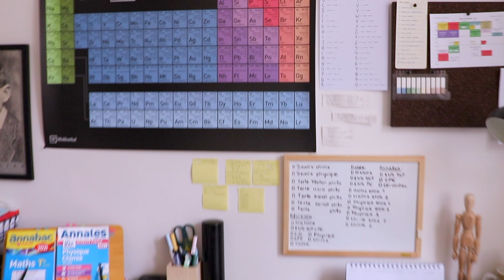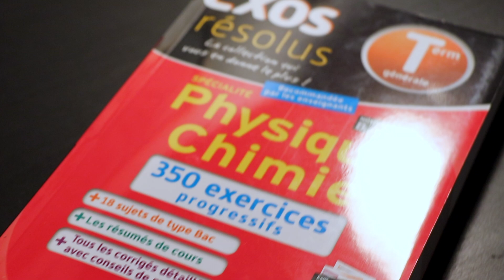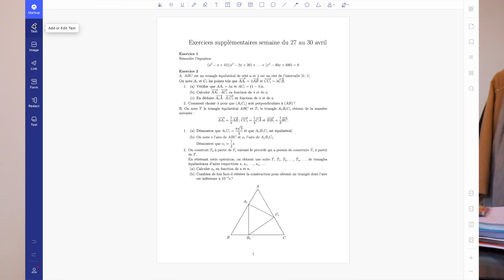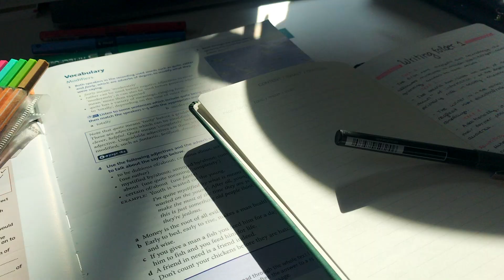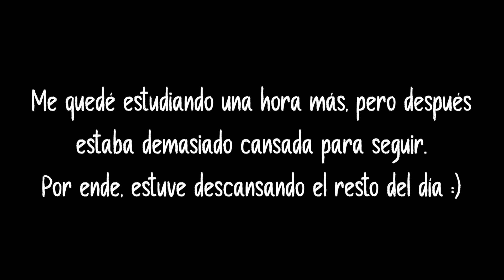24H EN LA VIDA DE UNA ESTUDIANTE EN FRANCIA FT. COVID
Studygram: @futurphysicist
Pinterest & Spotify: Isadora Vera
Facebook: Isadora Vera (la página, no mi Facebook personal)

(Otras consultas no serán respondidas en este e-mail. Si te gustaría pedirme un consejo o hablar conmigo, entonces envíame un DM en instagram. Intento responder todos mis mensajes lo más rápido posible !)

PREGUNTAS Y RESPUESTAS (no las responderé en los comentarios)

¿ Dónde vives ?

- Nací el 18 de junio de 2003, por lo que a la fecha de este video, tengo 17 años.

- Intento subir videos todos los domingos. Sin embargo, hay semanas en las que estoy desbordada y no tengo tiempo, sobre todo ahora que estoy en mi último año escolar. YouTube es un pasatiempo que adoro, pero mis prioridades siempre serán mis estudios, mis amigos & familia y mi salud mental & física.

SOBRE MI

¡Hola! Me llamo Isadora Vera. Mi mayor pasión es la física, y soy una amante de la literatura & filosofía. Soy una persona muy ambiciosa, y uno de mis más grandes sueños es estudiar física en una de las universidades más prestigiosas de Francia. Por eso, siempre me esfuerzo lo más posible en mis estudios, además de que me encanta hacerlo: adoro aprender cosas nuevas.
Actualmente vivo en Tours, Francia, ya que gracias al trabajo de mis padres he tenido la suerte de vivir en Paris, y luego aquí. No obstante, nací en Chile :)
En 2019, igualmente por sus trabajos, mis padres tuvieron que volver a Chile. No obstante, para seguir mis sueños, yo me he quedado sola aquí, en Francia, esforzándome lo que más pueda cada día, ¡llena de motivación y determinación! Si quieren más detalles, en este video explico todo

¡Espero que ahora me conozcan un poco más a mi y mi historia!

OTROS

Cámara utilizada: Canon EOS 800D & GoPro Hero 6
Editor de videos: Final Cut Pro X
Editor de miniaturas: Canva & Pixlr

Videos relacionados